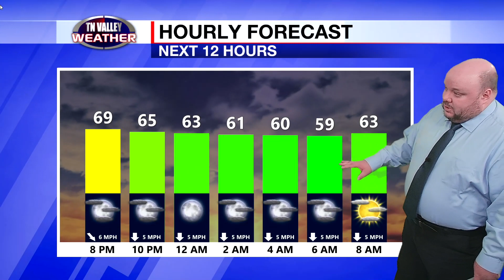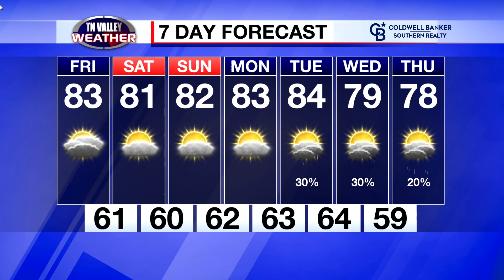September 7, 2023 - Evening Update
Fred Gossage is in the Tennessee Valley Weather Center on this Thursday evening with your latest local forecast.